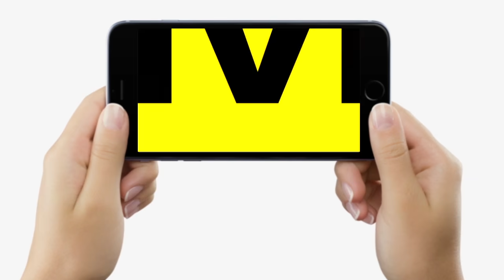Bihar के Nawada से आयी हैरान कर देने वाली तस्वीर, Kakolat में अधिक बारिश के कारण आयी बाढ़